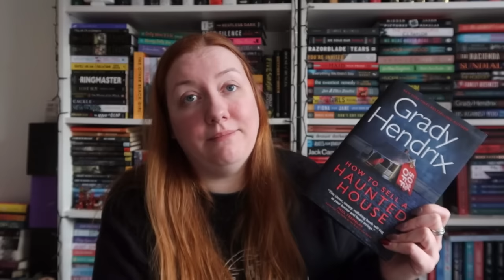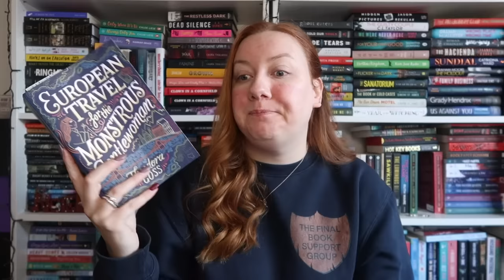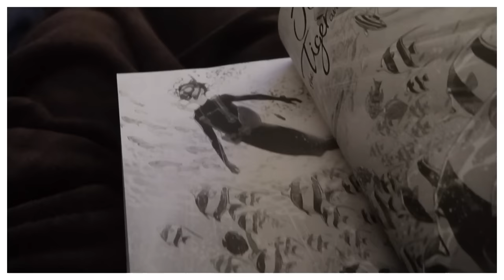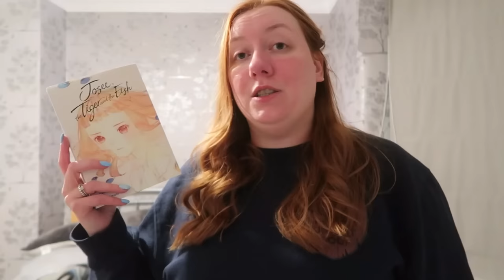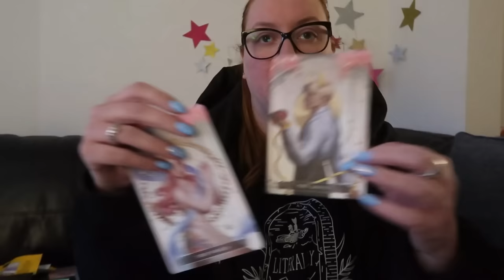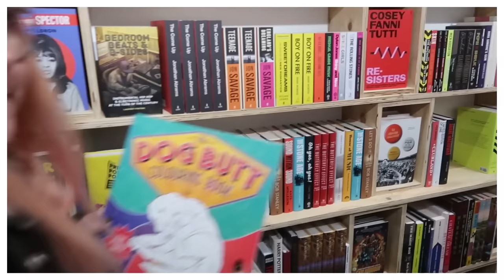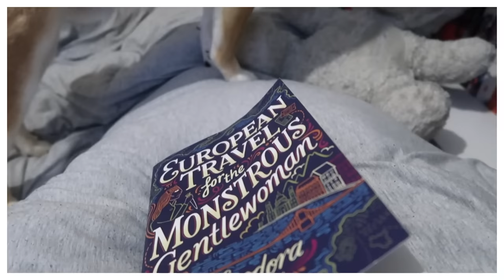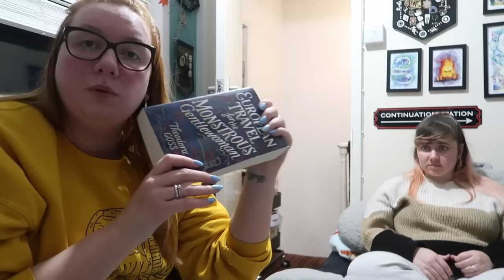Gandalf Visits Tiny Town 🧙‍♂️ | Reading Vlog and Fairyloot Unboxing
Weekly vlog visiting Jade and Fairyloot Unboxing.